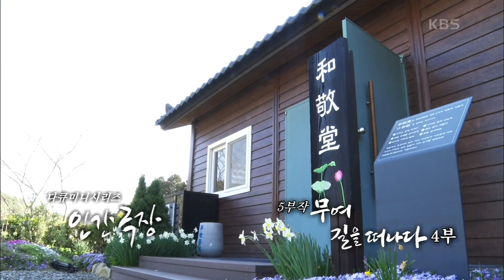[무여 길을 떠나다] (11/15) [인간극장/Screening Humanity] | KBS 220505 방송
[무여 길을 떠나다] (11/15) [인간극장/Screening Humanity]
마음의 쉼터, 도반을 찾아가다